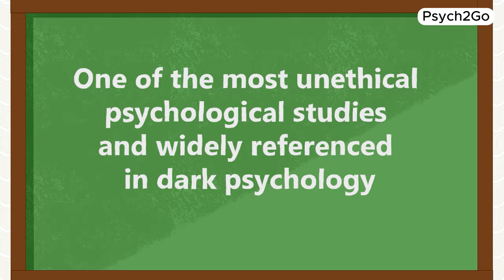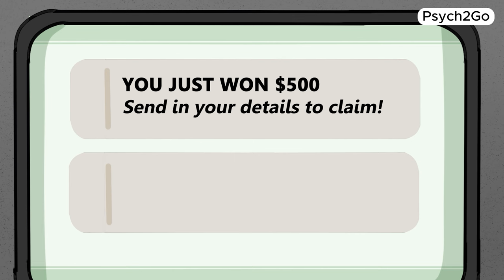6 Dark Psychology Tricks To Beware Of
Ever found yourself in a situation where you felt like someone was playing mind games with you? Today, we'll be diving deep into the world of dark psychology and uncovering the common manipulation tactics to watch out for.

From subtle gaslighting to the intricate maneuvers of master manipulators, we're shining a light on these dark psychological tricks that can leave you feeling confused, manipulated, and downright bamboozled. Whether you're navigating relationships, dealing with a narcissist, or simply want to arm yourself with knowledge, this video is a must-watch.

Writer: Chloe Avenasa
Editor: Caitlin McColl
Script Manager: Kelly Soong
Voice Over: Brandon
Animator: Kayla Ramirez
Youtube Manager: Cindy Cheong